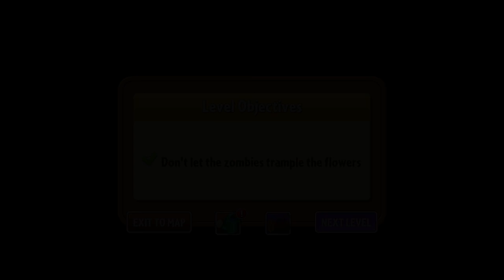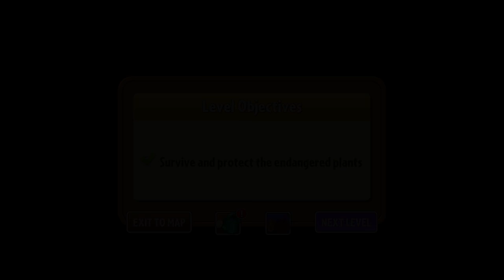Plants vs Zombies 2 - FROSTBITE CAVES (All Levels) [HD]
⏩TIMESTAMPS

0:00 - Start/Fire Peashooter is OP
0:42 - Day 1
5:28 - Day 2
9:11 - Day 3
13:32 - Day 4
17:42 - Day 5
21:09 - Day 6
24:57 - Day 7
29:15 - Day 8
33:20 - Day 9
37:50 - Day 10
42:43 - Day 11
46:11 - Day 12
49:18 - Day 13
54:02 - Day 14
57:57 - Day 15
1:03:55 - Day 16
1:09:14 - Day 17
1:12:50 - Day 18
1:16:18 - Day 19
1:20:24 - Day 20
1:25:02 - Day 21
1:28:34 - Day 22
1:31:41 - Day 23
1:34:51 - Day 24
1:38:50 - Day 25
1:41:51 - Day 26
1:45:31 - Day 27
1:50:55 - Day 28
1:54:37 - Day 29
1:58:59 - Day 30 (Boss)

Description commentary unavailable.

Plants vs. Zombies 2 (PvZ2 / Plants vs. Zombies 2: It's About Time) was released by PopCap Games in 2013 for IOS and Android devices. This series is a longplay / gameplay / walkthrough / tutorial of every level / stage / day of all of the game's worlds.
This video is an HD 1080p walkthrough for the frostbite caves levels / stages / days of the game, recorded in 2020 using Bluestacks, on a Windows PC.

Video by Serpexnessie